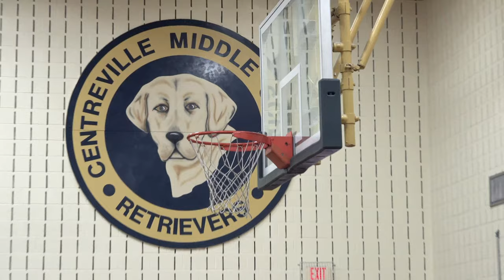2020 Youth Basketball Championships! Sat. Feb 22.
To learn more about all the great programs offered by QAC Parks and Rec go Summer camps and programs are coming up! learn more and sign up online or call .